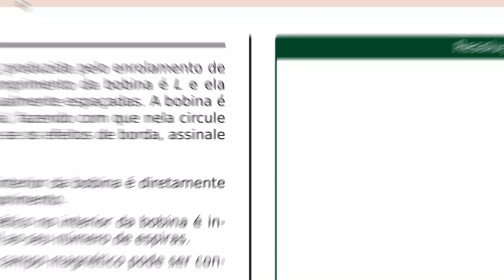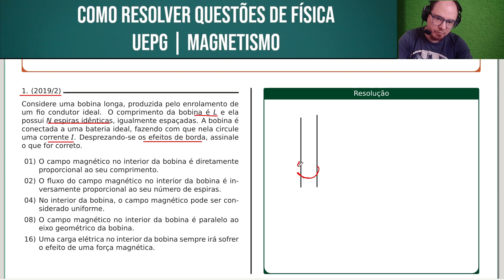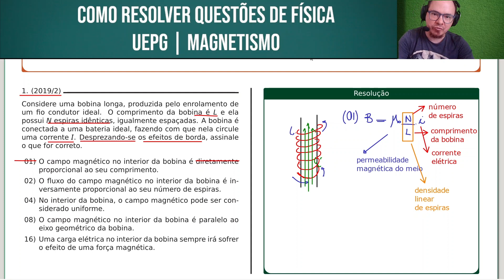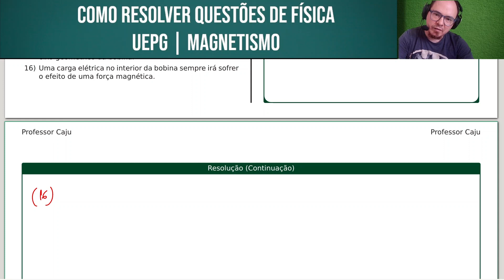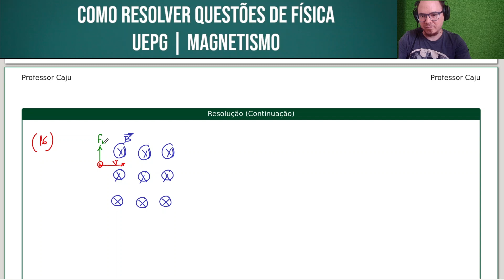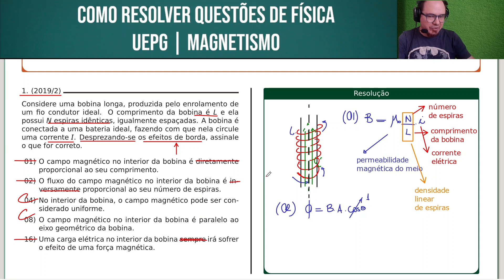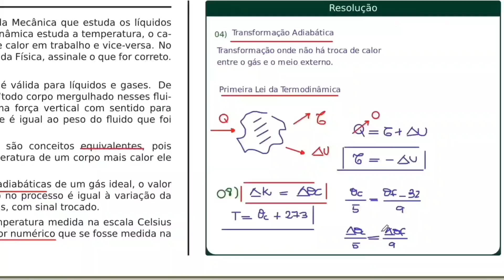UEPG 2019/2 | FÍSICA | ETAPA 3 | QUESTÃO 045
Considere uma bobina longa, produzida pelo enrolamento de um fio condutor ideal. O comprimento da bobina é L e ela possui N espiras idênticas, igualmente espaçadas. A bobina é conectada a uma bateria ideal, fazendo com que nela circule uma corrente . Desprezando-se os efeitos de borda, assinale o que for correto.

01) O campo magnético no interior da bobina é diretamente proporcional ao seu comprimento.
02) O fluxo do campo magnético no interior da bobina é inversamente proporcional ao seu número de espiras.
04) No interior da bobina, o campo magnético pode ser considerado uniforme.
08) O campo magnético no interior da bobina é paralelo ao eixo geométrico da bobina.
16) Uma carga elétrica no interior da bobina sempre irá sofrer o efeito de uma força magnética.

Bons estudos!